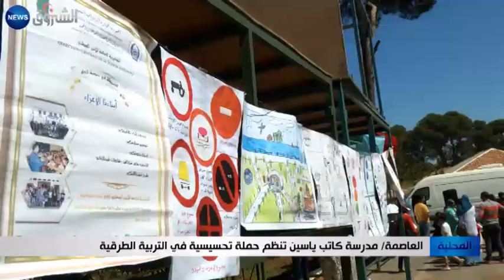العاصمة: مدرسة كاتب ياسين تنظم حملة تحسيسية في التربية الطرقية